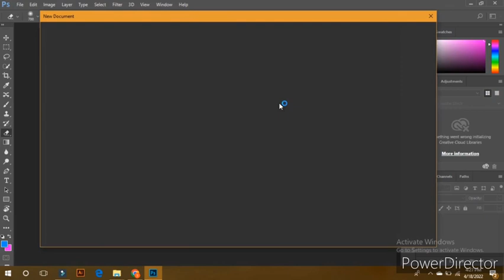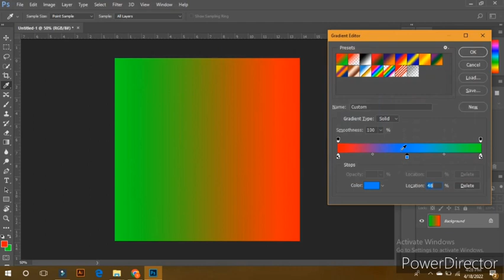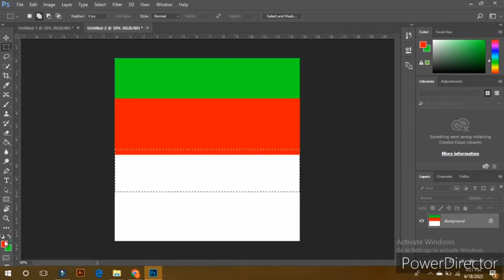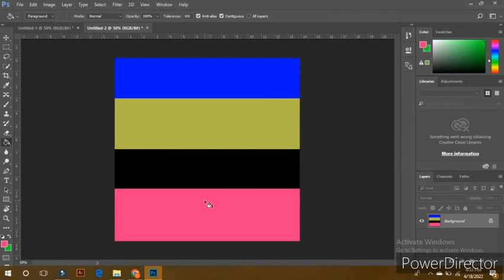Adobe Ps class #14